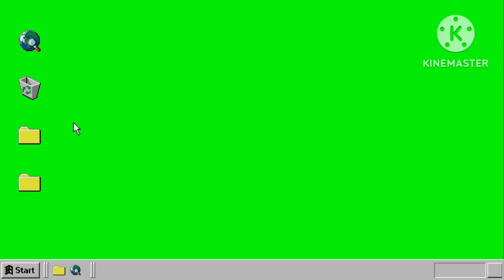How It All Went Down: T.R.O.T. | TAKE .#2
• OUTNUMBERED 💯 ☝️❤👊.